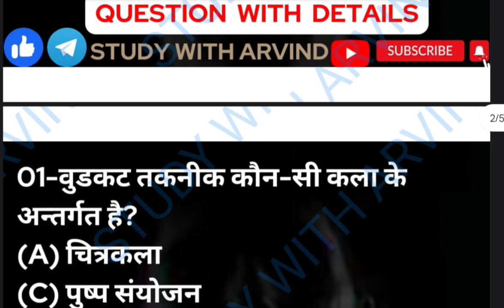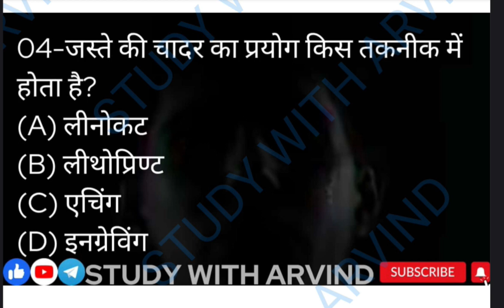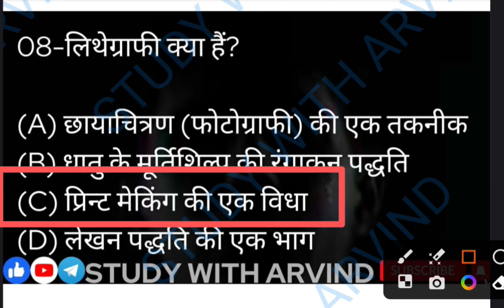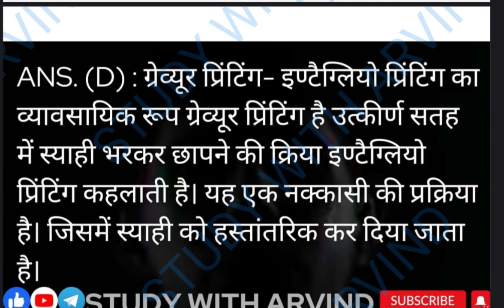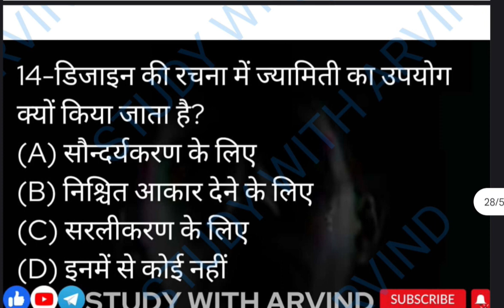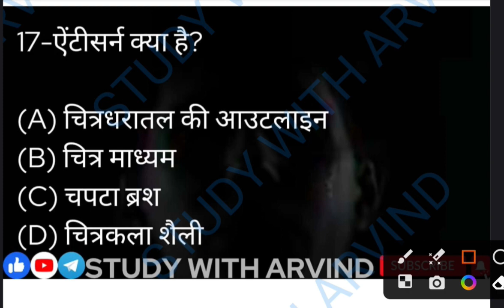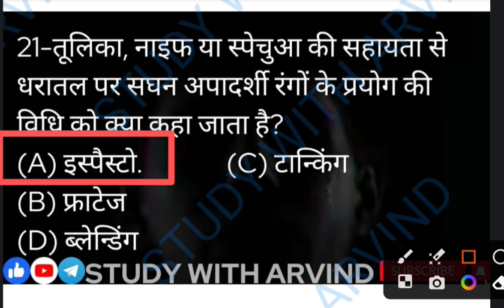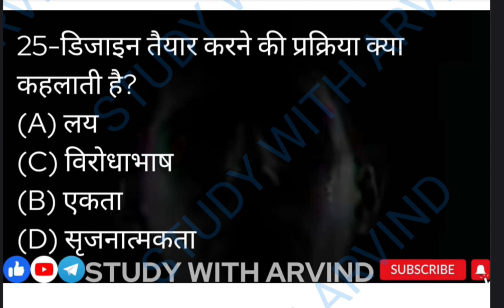कला टीजीटी पीजीटी UPTGTPGTART LTGRADEGIC DSSSB UPGICART KVS NVS ASSISTANT PROFESSOR VISUAL ART DSSSB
TGT, PGT - ART (कला)